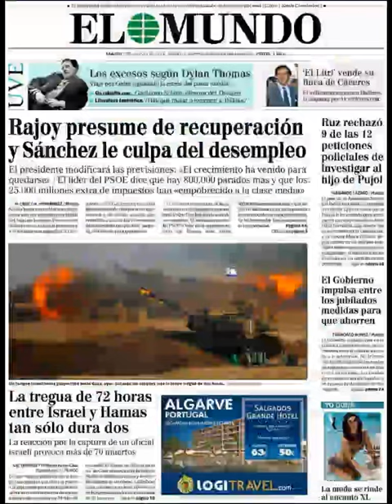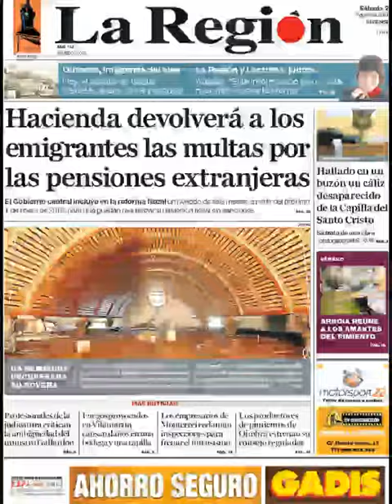Noticias 2 Agosto de 2014 Principales Portadas Noticias Diarios Periódicos en España Spain News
Principales Titulares de Noticias en Portadas Diarios Periódicos Españoles del Sabado 2 de Agosto de 2014.